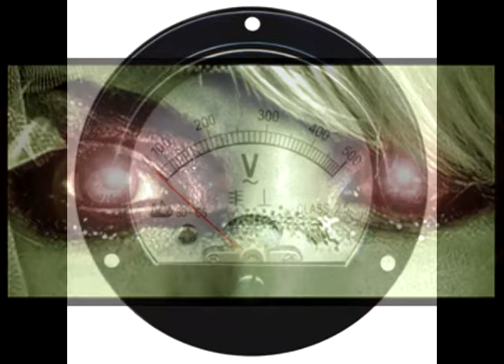Wishbone - The Kill (Album Preview)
The second album by Wishbone called "The Kill".  The first album "Making Wishes Breaking Bones" sold extremely well and "The Kill" is also selling great.